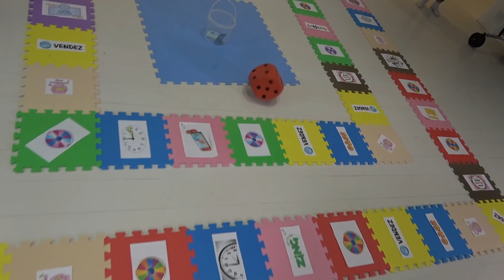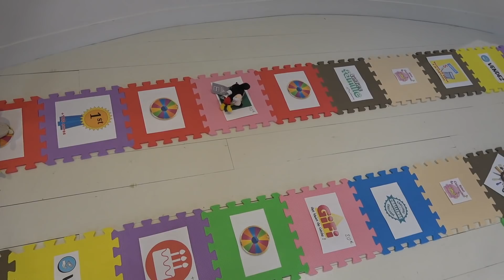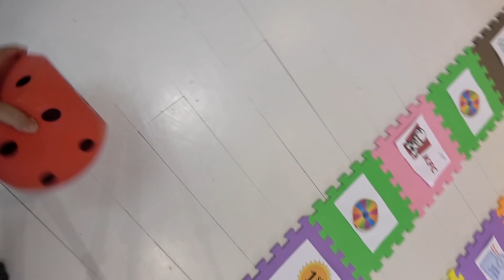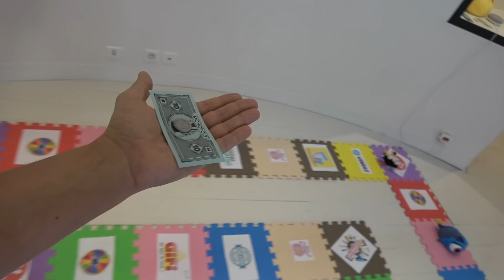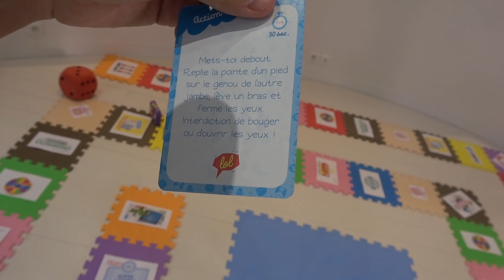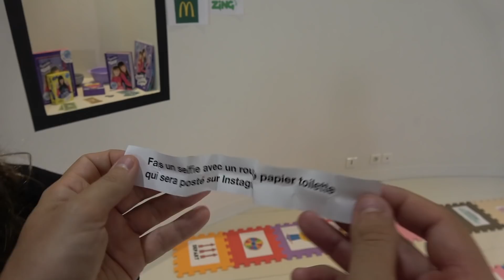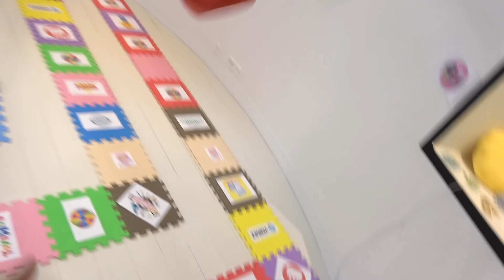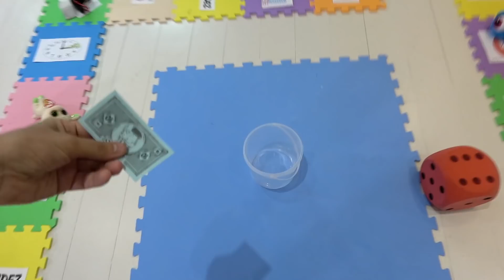GÉANT LA BONNE PAYE CHALLENGE XXL • 2 mois de salaire à gagner ! - GIANT BOARD GAME CHALLENGE!!!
Nouveau Board Game Challenge pour Kalys et Athena avec ce jeu de la Bonne Paye XXL ! Qui va gagner ? :)

+ d'infos sur nos fournitures scolaires...
Le cahier de textes 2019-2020
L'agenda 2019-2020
Le coffret back to school
Ma Boite 100% Jeux Athena
Ma Boite 100% Quiz Kalys